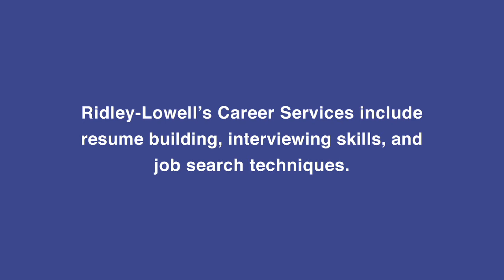Ridley-Lowell Trade Programs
Twenty-year veteran faculty sharing what makes teaching at Ridley-Lowell so special.  Highlights hands-on trade programs in action. Students working in classrooms across the Ridley-Lowell many campuses featuring Electrical, HVAC and Information Technology programs.